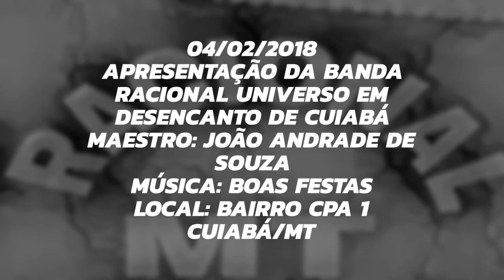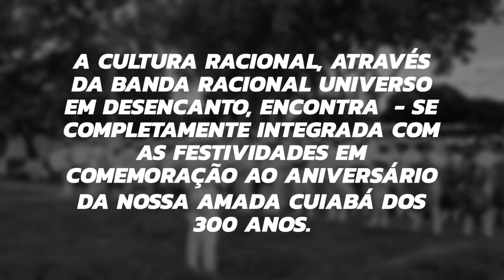BOAS FESTAS: BANDA RACIONAL UNIVERSO EM DESENCANTO: CUIABÁ 300 ANOS: CPA 1: 04/02/2018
CUIABÁ 300 ANOS: 04/02/2018
BAIRRO: CPA 1 - CUIABÁ/MT

APRESENTAÇÃO DA BANDA RACIONAL UNIVERSO EM DESENCANTO DE CUIABÁ, COMPLETAMENTE INTEGRADA COM AS FESTIVIDADES EM COMEMORAÇÃO AO ANIVERSÁRIO DA NOSSA AMADA CUIABÁ - CIDADE VERDE, RUMO AOS SEUS 300 ANOS.